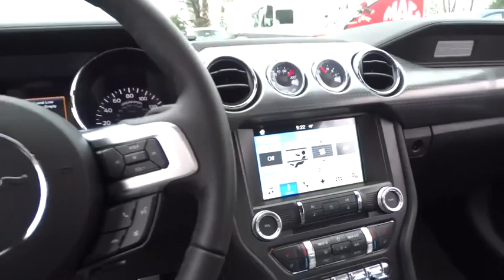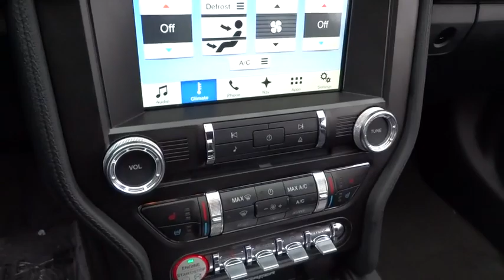2016 Ford Mustang Walnut Creek, East Bay, Dublin, Concord, Livermore, CA F15993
2016 Ford Mustang

ENHANCED SECURITY PACKAGE  -inc: electronic-locking center console and electronic steering column lock  Active Anti-Theft System  Wheel Locking Kit,EQUIPMENT GROUP 400A,GT PERFORMANCE PACKAGE  -inc: Brembo 6-piston front brake calipers  K-brace  strut-tower brace  unique chassis tuning  unique electronic power assisted steering  unique anti-lock brakes  Engine Turn Aluminum Instrument Panel  Spoiler Delete  3.73 TORSEN Limited-Slip Rear Axle Ratio  HD Front Springs  Larger Radiator  Wheels: 19  x 9  Fr & 19  x 9.5  Rr Ebony Black Painted aluminum  Larger Brake Rotors  Unique Stability Control  Tires: 255/40R19 Fr & 275/40R19 Rr Summer-Only  Gauge Pack (Oil Pressure and Vacuum),REVERSE SENSING SYSTEM,VOICE-ACTIVATED TOUCH-SCREEN NAVIGATION SYSTEM  -inc: SiriusXM Traffic and Travel Link w/a 5-year prepaid subscription  SYNC services are not available  in AK and HI  SiriusXM audio and data services each require a subscription sold seperately  or as a package  by SiriusXM Radio Inc  If you decide to continue service after your trial  the subsription plan you choose will automatically renew thereafter and you will be charged according to your chosen payment method at then-current rates  Fees and taxes apply,Body-Colored Power Heated Side Mirrors w/Convex Spotter  Manual Folding and Turn Signal Indicator,Seats w/Leatherette Back Material,Leather Bucket Seats -inc: leather front seats and vinyl rear seats  6-way power front seats w/driver power lumbar  driver and front passenger memory recline and 4-way adjustable front/2-way adjustable rear head restraints,Leather/Aluminum Steering Wheel,Climate Controlled Heated/Cooled Front Seats,Leather/Aluminum Gear Shift Knob,Leatherette Door Trim Insert,SYNC 3 Communications & Entertainment System -inc: enhanced voice recognition  8  LCD touch screen in center stack w/swiping and pinch-to-zoom capabilities  AppLink  911 Assist and 2 smart charging USB ports,Radio: AM/FM Stereo w/Single CD Player -inc: 9-speaker sound system w/amplifier,4-Wheel Disc Brakes w/4-Wheel ABS  Front Vented Discs  Brake Assist and Hill Hold Control,Back-up camera,Tire Specific Low Tire Pressure Warning